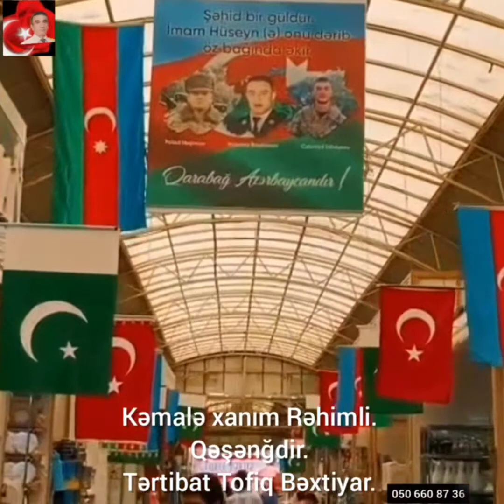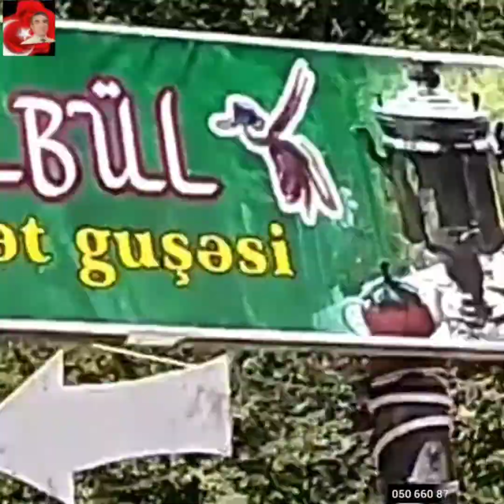Tofiq Bəxtiyar.Kəmalə Rəhimli ğəşənğdir.